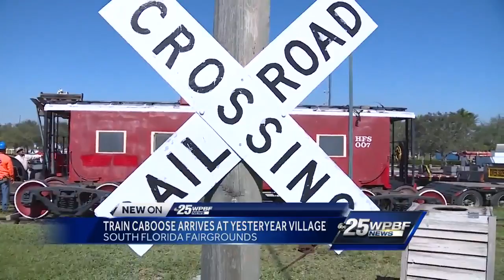Train caboose arrives at Yesteryear Village